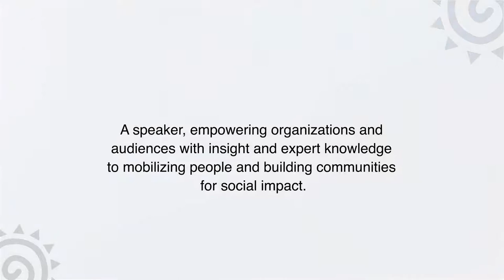Lola Omolola Intro